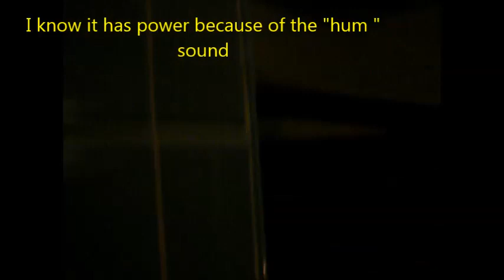Econo Handy Service 707 443 8347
I fix motors